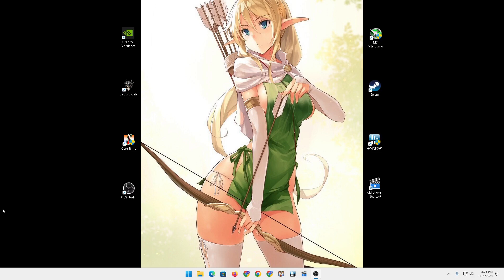BG3 Nautiloid - Honor Mode - Defeat Zhalk, Cambions, Mind Flayer - Barbarian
In my last video, I managed this with a Warlock, this time I managed it with a Barbarian.